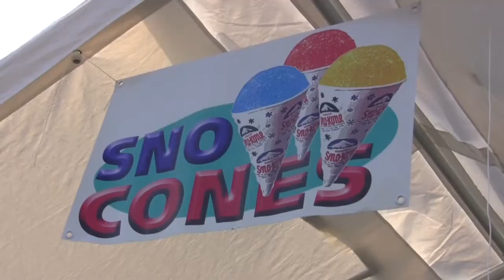Yard Sale and setup at First Presbyterian Church Coral Springs/Margate, FL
Be sure to view this video in high definition mode. This video shows a typical Yard Sale, including sellers setting up at 6AM in the morning, and close ups of booths during the yard sale.  It is held at the First Presbyterian Church of Corals Springs/Margate, FL. The church is located at 7955 Royal Palm Blvd, Margate, FL 33063.